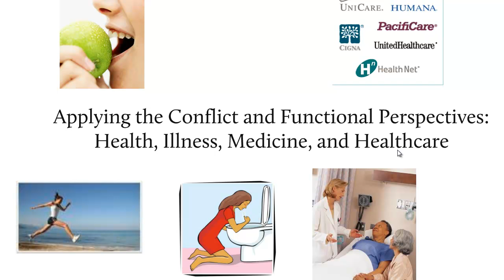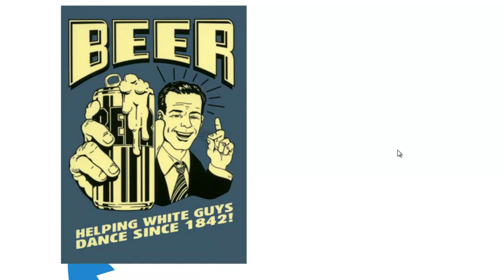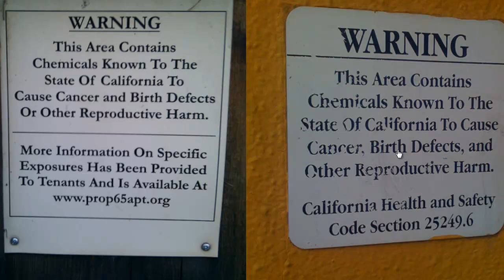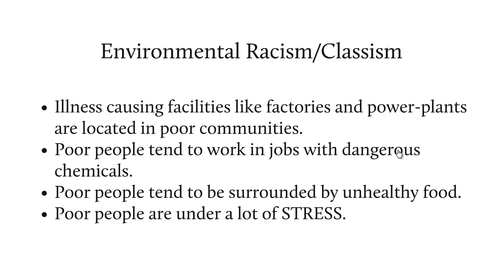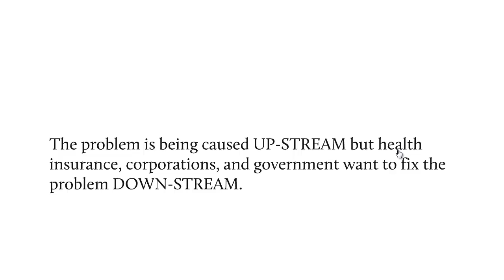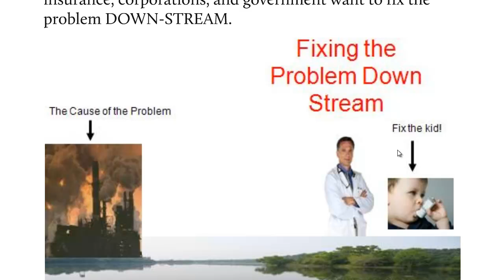Sociology of Health and Illness: Conflict and Functional Perspectives Part 3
conflict perspective, sociology, health, illness, healthcare, downstream, environmental racism, environmental classism, producers of illness